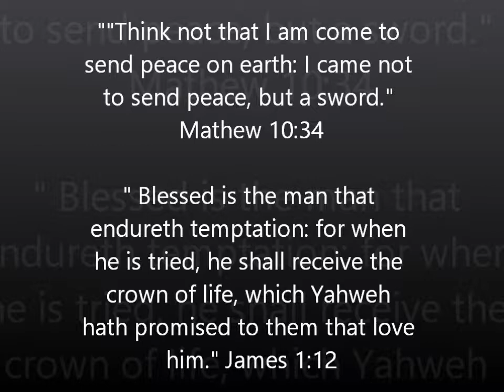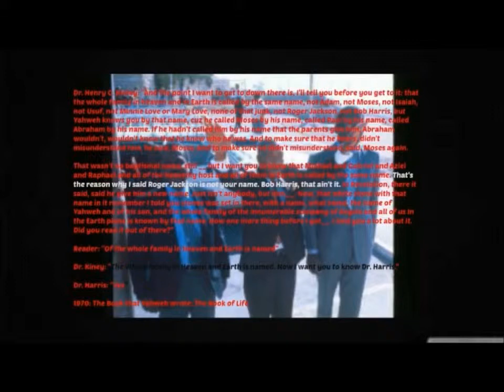You Are Rachel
This is a free style.